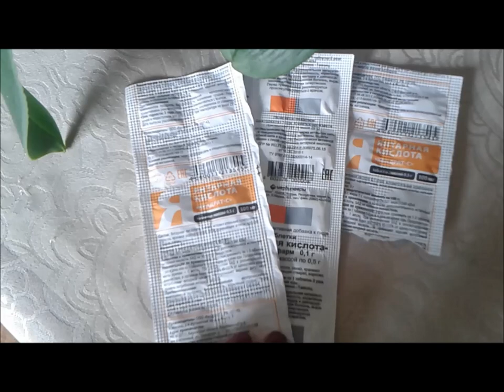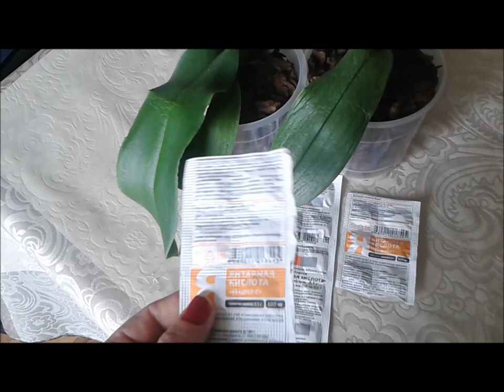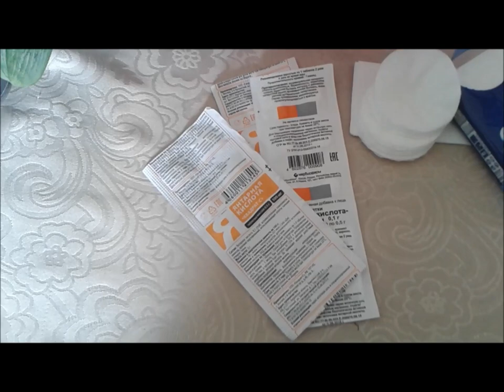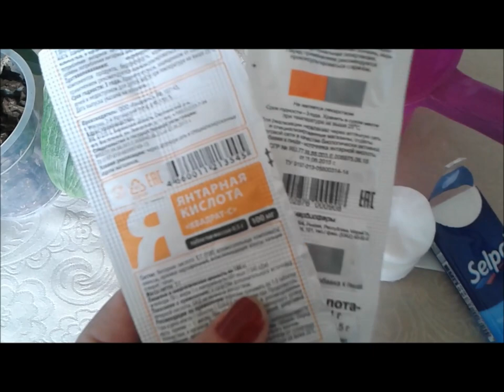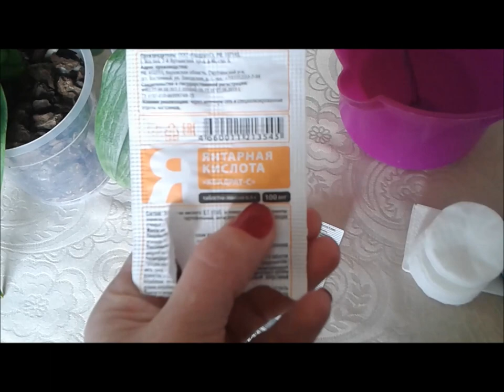ორქიდეომანია # ქარვის მჟავა, მჟავის სხნარის გამოყენება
ქარვის მჟავის  ხსნარის გამოყენება ორქიდეას მოვლისას
როგორ მოვამზადოთ ქარვს მჟავის ნაყენი